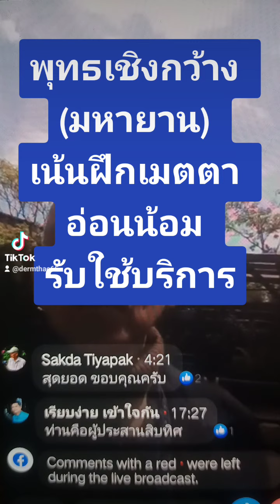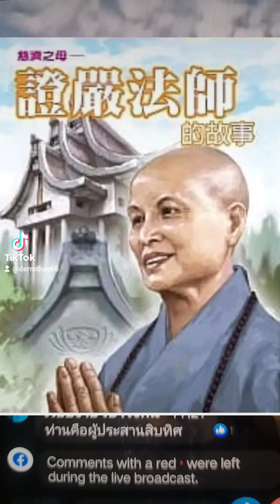(#4)Tw15ปี💙ค้นพบพุทธเชิงแม่💐พุทธ3มิติ(ลึก-กว้าง-สมดุล)